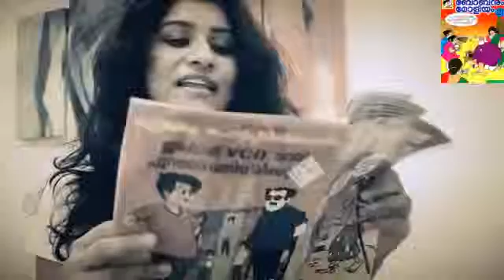Old Vs New Past Vs Present Old Generation vs New Generation